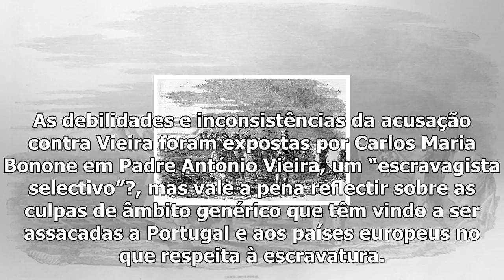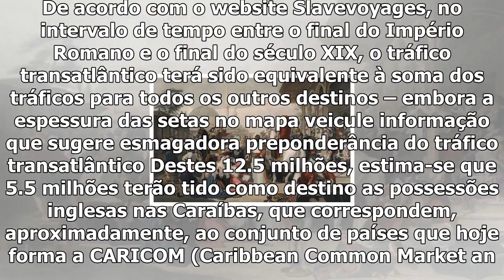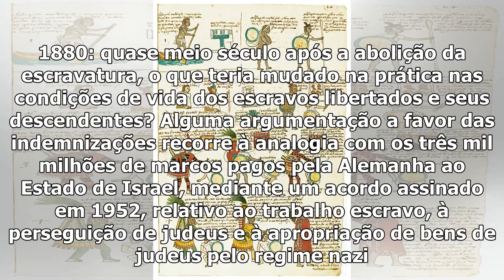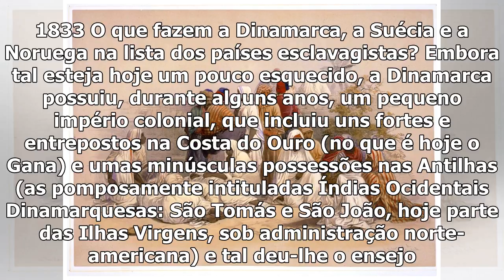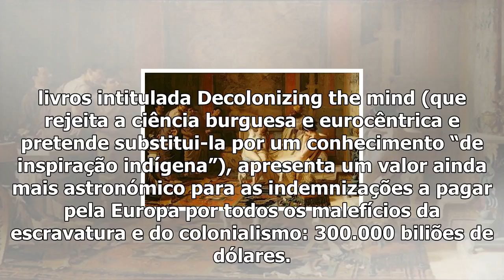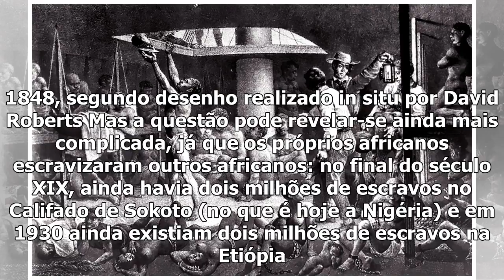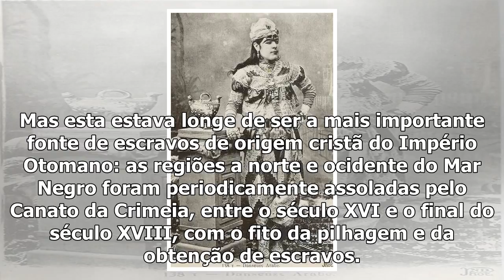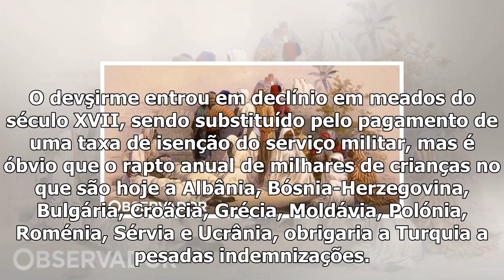Escravatura: culpa, ressentimento e histórias mal contadas